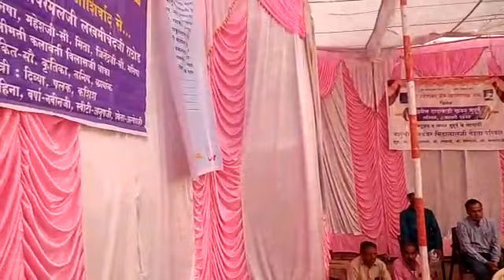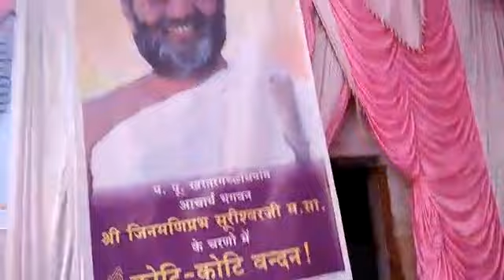8 February 2020